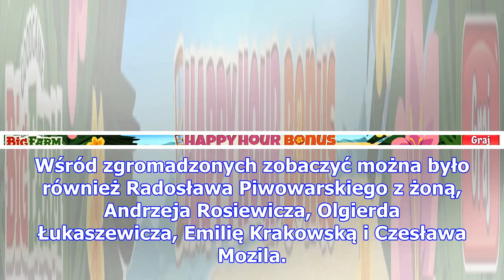Rodzina, przyjaciele i widzowie pożegnali alinę janowską (zdjęcia)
W poniedziałek o godzinie 12. w kościele pw. Świętego Stanisława Kostki w Warszawie rozpoczęły się u...